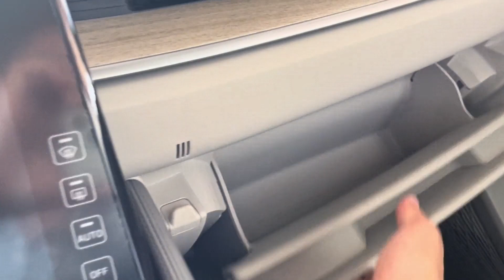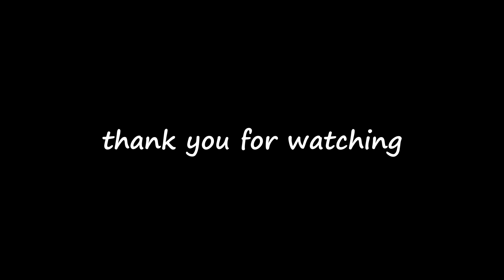2022 Hyundai Custo MPV in-depth Walkaround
2022 Hyundai Custo MPV in-depth Walkaround

1 just 1-minute car video😉

The Custo is a seven-seater vehicle with a 2+2+3 interior configuration with captain's chairs for the second row. For the digital features, the Hyundai Custo adopts a floating center console and a 10.4-inch touchscreen arranged in a portrait mode and surrounded by a few touch-sensitive shortcut buttons

The 7-seater MPV comes with dual-tone alloy wheels and square wheel arches. Like the Staria, the Hyundai Custo gets a sliding rear door for easy ingress/egress into the third row. At the back, the minivan gets a single-piece design for the taillights and a prominent Hyundai Logo in the center. Other design highlights include a roof-mounted spoiler, shark fin antenna, black plastic cladding all around, and faux bash plates on the bumpers.

The new Hyundai Custo sits below the Staria in the brand’s MPV line-up. It measures 4.95 meters in length, 1.85 meters in width, and 1.73 meters in height. Technical specifications of the new Custo are yet to be released. It is expected to be powered by a 1.5-liter turbocharged petrol engine that produces 168bhp of power. The vehicle could also get a 2.0-liter turbo petrol engine that churns out 236bhp and 353Nm of torque. An 8-speed automatic gearbox will be offered as a standard.